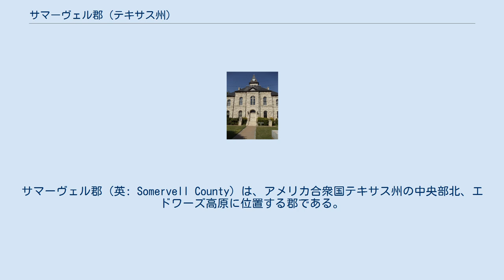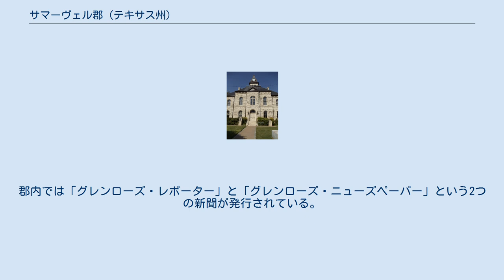サマーヴェル郡 (テキサス州)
サマーヴェル郡（英: Somervell County）は、アメリカ合衆国テキサス州の中央部北、エドワーズ高原に位置する郡である。
2010年国勢調査での人口は8,490人であり、2000年の6,809人から24.7%増加した。
郡庁所在地はグレンローズ市（人口2,444人）であり、同郡で唯一かつ人口最大の都市でもある。
郡名はテキサス共和国の陸軍長官を務めたアレクサンダー・サマーヴェルに因んで名付けられた。
郡内にはテキサス州には2つしかない原子力発電所の1つであるコマンチピーク原子力発電所がある。
 サマーヴェル郡はダラス・フォートワース・アーリントン大都市圏（メトロプレックスと呼ばれている）に属している。
 カド族インディアンのアナダーコ集落がトリニティ川とブラゾス川に沿って散開していた。
カドー語族のウィチタ族もこの地域に住んでいた。
アナダーコはフランスとスペイン人との戦闘、後にはイギリス人との戦闘に巻き込まれ、さらには免疫が無かった疫病などで深刻な影響を蒙った。
これらの部族は1860年までにオクラホマ州に移住した。
 トンカワ族はこの地域の狩猟採集型部族であり、同盟するカド族やカランカワ族と交易することが多かった。
ウィチタ族やカランカワ族、ジュマノ族と同様、トンカワ族はその体や顔に刺青を施していた。
トンカワ族は白人開拓者に友好的であり、テキサス・レンジャーやアメリカ陸軍の斥候に雇われる者もあった。
トンカワ族はコマンチ族に追い出され、ブラゾス・インディアン居留地に、さらに後にはオクラホマ州に移住した。
 コマンチ族は開拓者に対して襲撃を続けたが、1875年以降にオクラホマ州に移住させられた。
 1843年、サミュエル・ヒューストンが打ち出したインディアンとの友好関係を作る政策の一部として、トーリー交易館が開設された。
トマス・トーリーは銀行と信用の仕組みを使ってインディアンと売買し、盗まれた馬や捕虜になった人を取り返すこともあつた。
トーリーはその事業を1848年にジョージー・バーナードに売却し、バーナードはその兄弟のチャールズと共に、ライムストーン郡テフアカナの店を、現在のフッド郡コマンチピーク近くに移した。
ジュアナ・ジョセフィーナ・カバゾスは10代の時にコマンチ族の捕虜になっていた。
ジュアナはマリア・ナルシソ・カバゾスの娘であり、ドン・ホセ・ナルシソ・カバゾスの孫娘だった。
ドン・ホセは1792年にテキサスの広大な土地の特許を取得していた。
ジョージー・バーナードがインディアンから身請けしたが、弟のチャールズが1848年にジュアナと結婚した。
 サマーヴェル郡は1875年にフッド郡から分離して設立された。
グレンローズの町が郡庁所在地になった。
 サマーヴェル郡は1882年にグレンローズの町に最初の郡庁舎を建てたが、1893年の火災で郡の記録全てと共に郡庁舎は焼けた。
2代目の郡庁舎は1894年に、建築家ジョン・マコーミックによって建設され、それが現在まで続いている。
その屋根と時計塔は1902年の竜巻で損傷した。
郡の当時の修繕費は限られたものだったので、時計塔はそのままになった。
1986年になって当初の設計に合わせた修復が行われた。
 グレンローズ・カレッジエイト・インスティチュート、別名グレンローズ・カレッジは1889年から1910年まで、信仰に基づく私立教育施設として運営された。
公立学校との競合のために入学者が減り、閉校に追い込まれた。
 公共事業促進局の下でグレンローズ市は新しい上下水道システムと、学校の校舎、缶詰工場および低水位ダムを建設した。
 1970年代にコマンチピーク原子力発電所が稼動を始め、1,000人以上を雇用した。
発電所に冷却水を送るスクウォークリーック貯水池も人気のあるレクリエーション地となった。
 1908年に起きたパラクシー川の大洪水で、白亜紀、おそらくはアクロカントサウルスの3本指の足跡が露出し、高校生のジョージ・アダムズが川床の石灰岩の中に発見した。
その高校生は校長のロバート・マクドナルドにその発見を知らせた。
アダムズは後の1930年代のいずれかの時点で、に模造の「巨人の足跡」を作って、観光客に売りさばくこともやった。
このことで恐竜時代に人類がいたかどうかという議論まで起こった。
1934年、郡民のチャーリー・モスが4本指の竜脚下目の足跡を発見した。
ジム・ライアルズが実際に足跡を掘り出し、観光客に売った。
ニューヨーク市アメリカ自然史博物館の古生物学者ローラ...